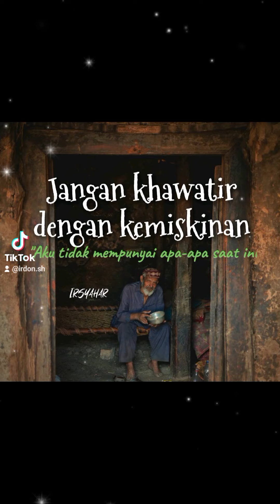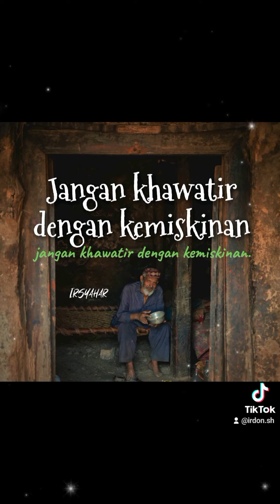Jangan Khawatir Dengan Kemiskinan